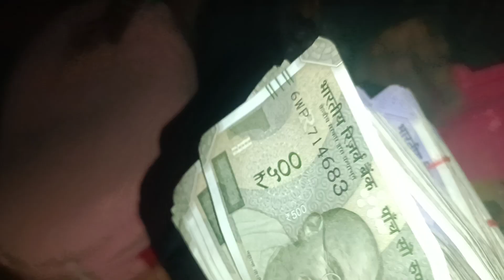টাকা দিয়ে কি করবে | Ashraful Family Vlog